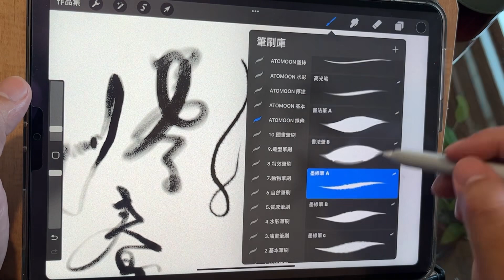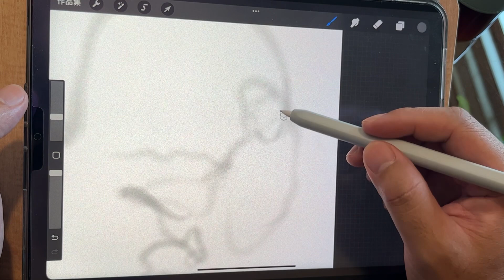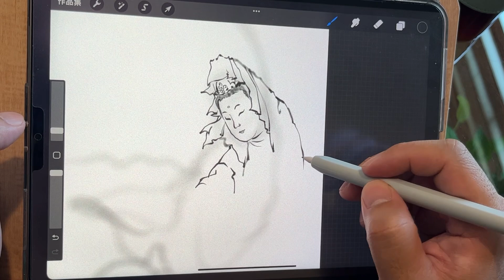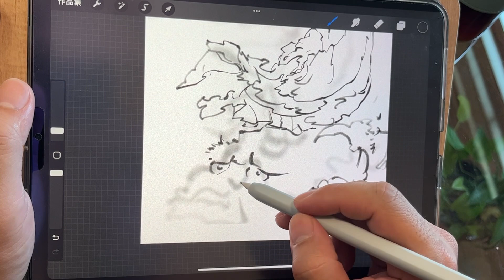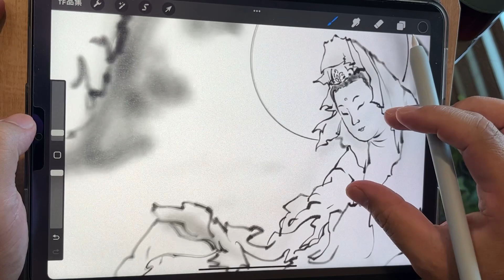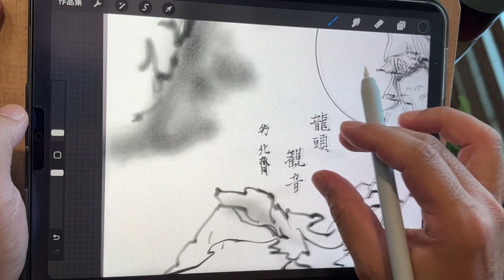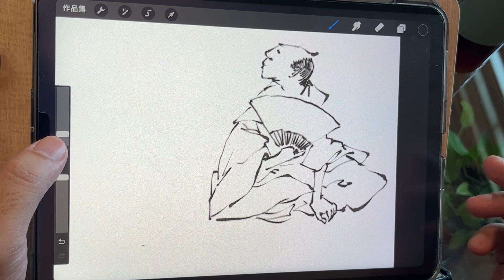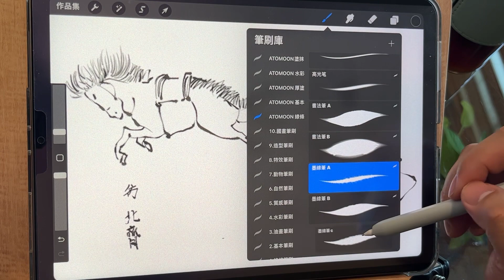「Procreate morning sketch 」早晨素描 19｜水墨線筆刷測試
❣️美好一天從早晨素描開始
A good day starts with a morning sketch

■ Apple iPad air5  (2022)
■ Apple Pencil 2
■ Elecom nib P-TIPAP01
■ ELECOM 可拆式類紙膜
■使用操作筆刷procteate 素描HB鉛筆